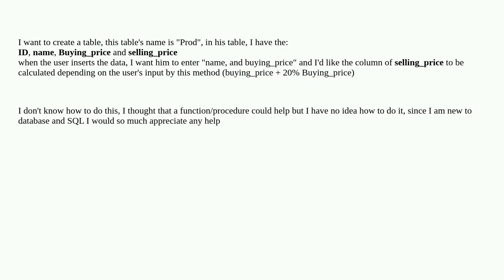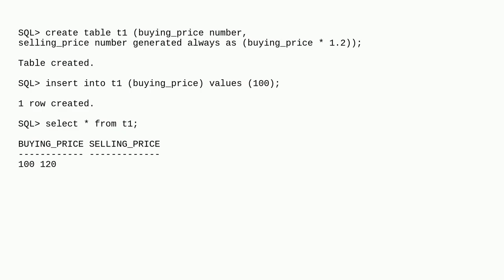how to create a calculated column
A special thanks goes out to the community

  database-projects functions oracle-11g-r2 oracle